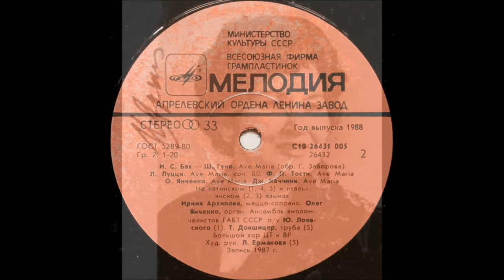Бах Гуно Ave Maria Ирина Архипова Ансамбль виолончелистов ГАТОБ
Bach Gounod
Орган - О. Янченко